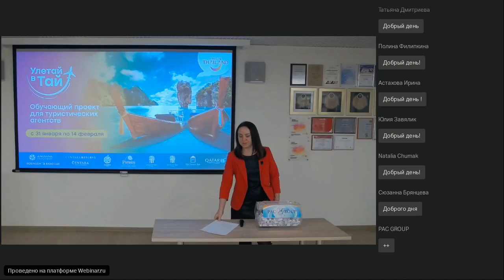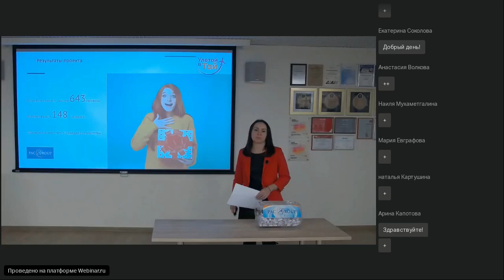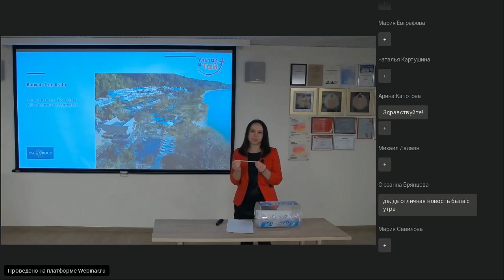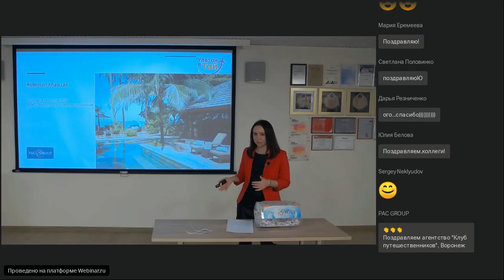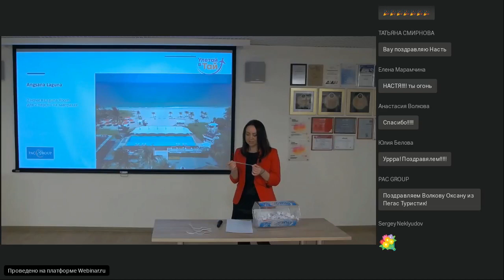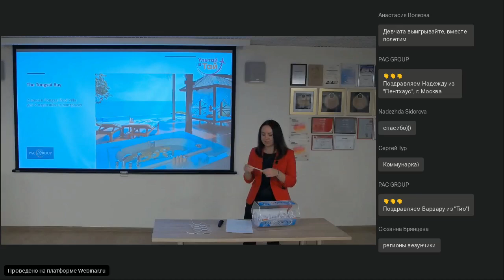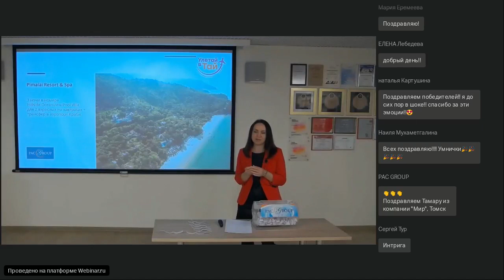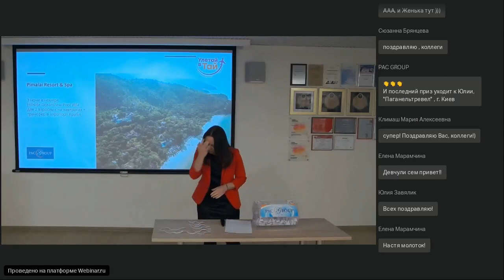УлеТай в Тай. Розыгрыш призов